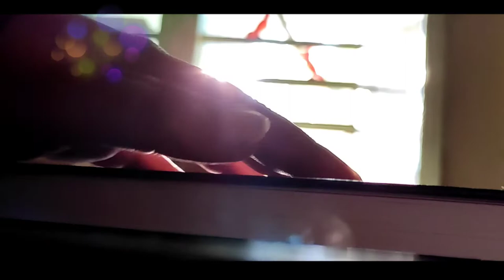Place of arts | cinematic video | nanna song | cinematography | pocox2 | filim | B Roll videos